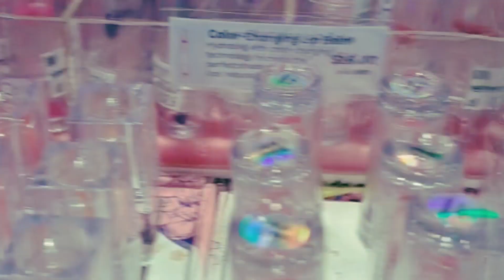Singapore Flower Dome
The Flower Dome in Singapore is a glass greenhouse located within Gardens by the Bay. It features a diverse collection of plants and flowers from various climates and regions around the world. The dome provides a cool, controlled environment, allowing visitors to experience different floral landscapes throughout the year. It's a popular attraction for nature lovers and offers a serene and visually stunning experience.